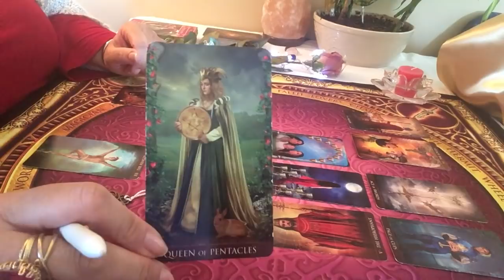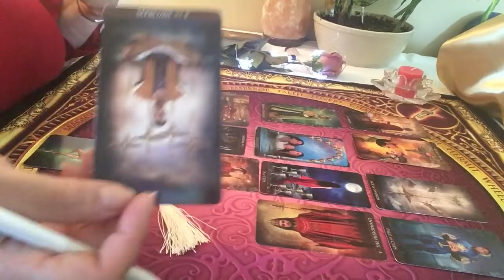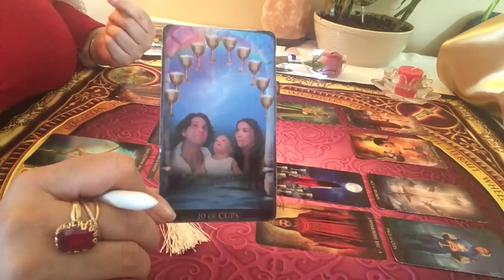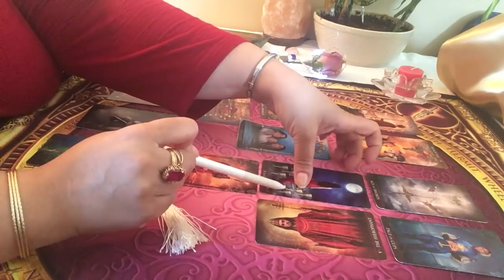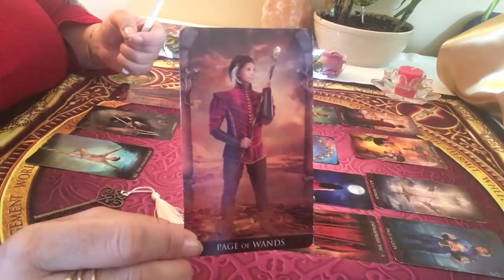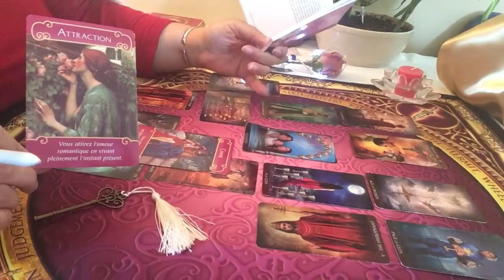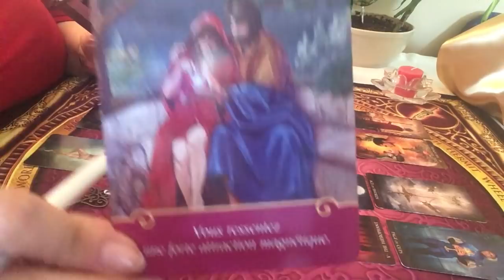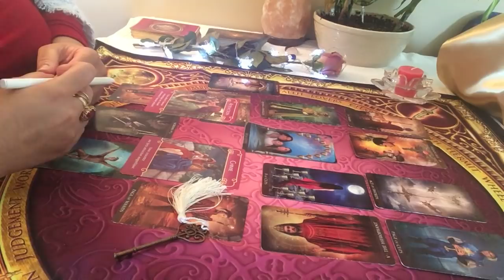Gémeaux Énergies sentimentales du mois de d'avril 2019